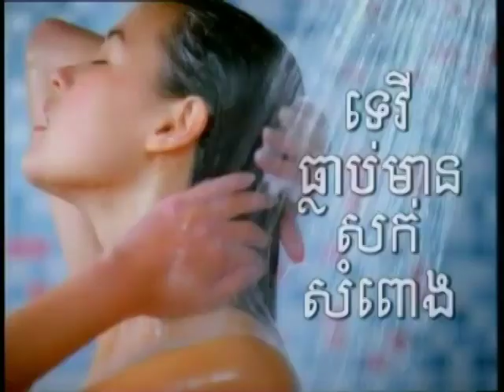Sunsilk Silky Straight "You're My Sunsilk" / ដបធំជាងមុន (20s) - Cambodia, 2005